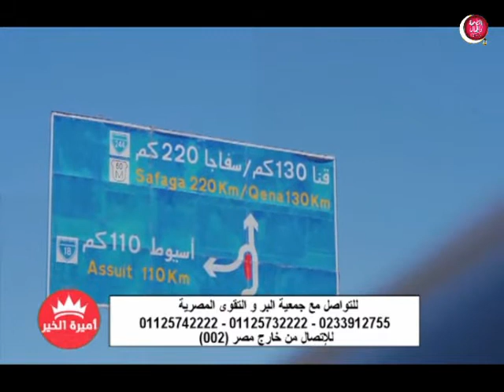أميرة الخير | تعرف علي جمعية البر والتقوي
تقديم | أميرة منيسي
في ضيافتها | الشيخ .. مصطفي فتح الله